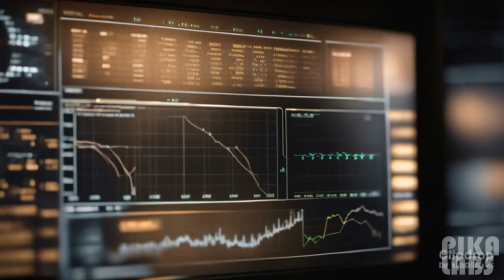AI Short Film "Hepatology Transformed"| فيلم قصير عن مستقبل تخصص أمراض الكبد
Sources:
ChatGPT-3.5
Pika Labs
Stable Diffusion
ElevenLabs
MusicGen